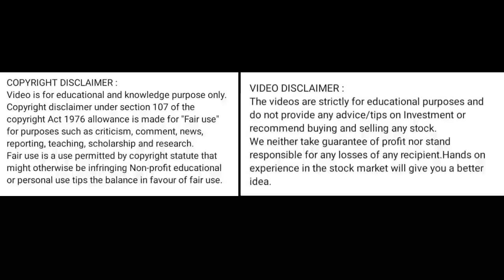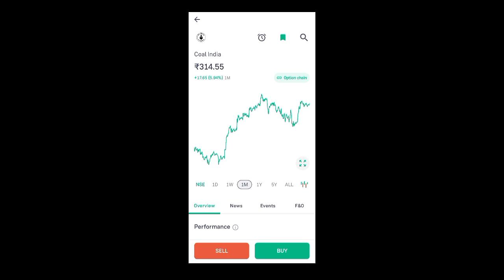coal india share price today I coal india share news today l coal india share latest news today